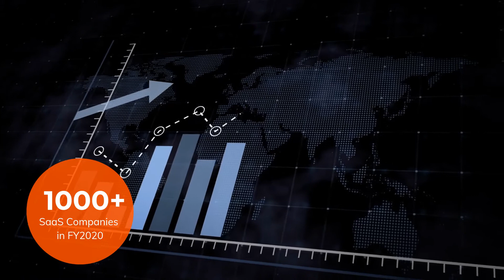Riding the Storm – Towards the Giant India SaaS Opportunity | Nasscom Insights and Community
NASSCOM Riding the Storm – Towards the Giant India SaaS Opportunity” underlines the opportunity and whitespaces for the growing Indian SaaS industry. For the first time ever, key stakeholders in the Indian SaaS ecosystem have collaborated to create this research study. The report also highlights how India can become the global hub for SaaS and can tap the huge addressable opportunity by strengthening it ecosystem.

Key Highlights

SaaS: The Fastest Growing Software Segment In The World
·         The Americas are the highest SaaS adopters accounting for ~60% of the market.
·         The top 5 players account for 51% of market revenues in 2019
·         BFSI the highest adopter of SaaS, followed by Retail, Healthcare and Education.